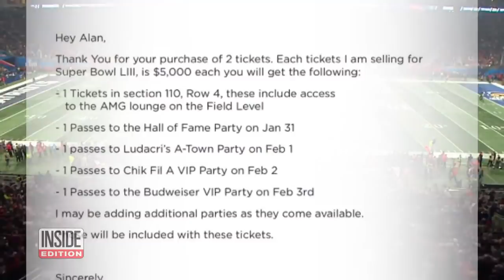Couple Says They Lost $10,000 in Super Bowl Ticket Scam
Going to the Super Bowl was at the top of the list for two die-hard New England Patriots fans, but they said they were scammed after they never received tickets they paid for. Jim and Jane Comerford told Inside Edition they shelled out $10,000 for two Super Bowl tickets. “This was an opportunity to go see Tom Brady live before he retires and before I die,” Jim said. But the tickets were never delivered, they say. Now, police are searching for Ketan Shah, a businessman accused in the scam.